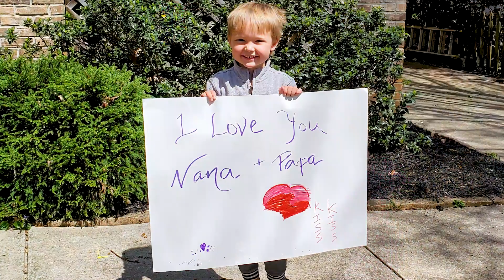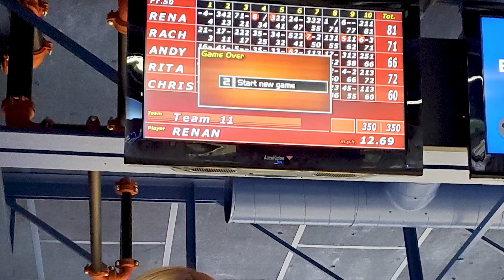The Reunion Marshfield, MA June 10 15, 2021